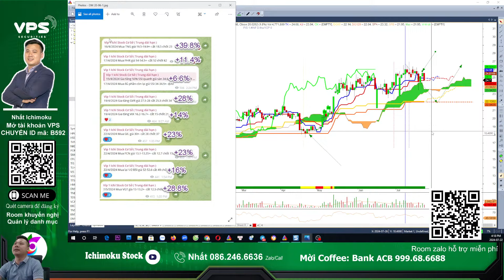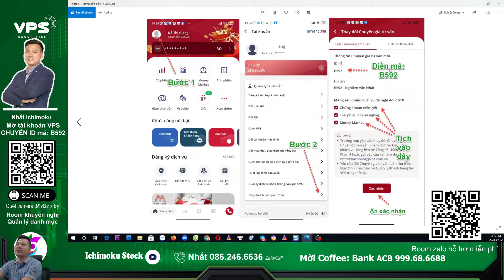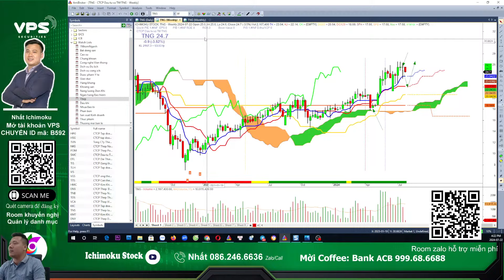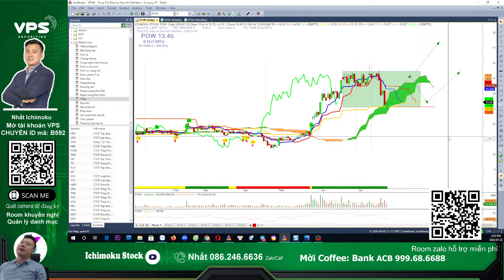Nhận định chứng khoán hàng ngày: Tham lam khi thị trường sợ hãi, top cổ phiếu tiềm năng điều chỉnh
Nhận định thị trường chứng khoán hàng ngày . Chương trình nhận định chứng khoán kịch bản khả năng trong dài hạn, trung hạn cũng như ngắn hạn dành đến anh chị hàng ngày. Trong video livestream này Nhất Ichimoku và ae Ichimoku Stock cùng anh chị nhận định diễn biến của thị trường chứng khoán hôm nay kịch bản ngắn hạn thế nào, khả năng trong ngắn trung hạn trong thời gian tới, phân tích nhóm ngành cổ phiếu tiềm năng hôm nay. Hỏi đáp nhận định và phân tích điểm mua bán tư vấn cổ phiếu trong livestream anh chị nhé!

⛳Tham gia room Zalo giao lưu hỗ trợ hỏi đáp chứng khoán hàng ngày
⛳ Đăng ký CỘNG TÁC VIÊN chứng khoán vps, tham gia đội nhóm Ichimoku Stock